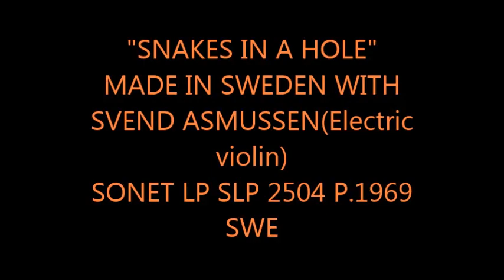"SNAKES IN A HOLE" MADE IN SWEDEN SONET LP SLP 2504 P.1969 SWE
With Svend Asmussen on electric violin with wha wha..